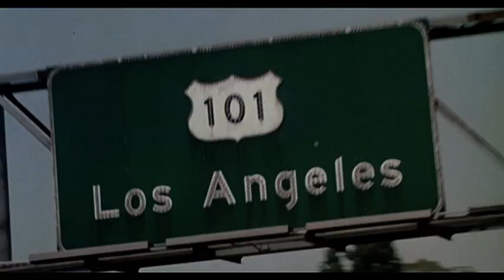La Flor Del Mal - Tráiler VE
La Flor Del Mal

Sinopsis:
Astrid es una adolescente que vive en California con su madre Ingrid, una bella mujer que se dedica a la poesía. Su vida es perfecta hasta que aparece en sus vidas Barry, del que Ingrid se enamorará locamente sólo para que le rompa el corazón y arruine su vida. Por venganza, Ingrid asesina a Barry con un veneno mortal que extrae de su flor favorita: La Adelfa Blanca. Es condenada a cadena perpetua y su hija se ve obligada a ir a casas de acogida. Durante una década Astrid experimenta todo tipo de sensaciones; relaciones apasionadas, la religión, las drogas y el amor verdadero. A pesar de estos diez años, mantiene el contacto con su madre a través de las cartas que le envía a la cárcel. Mientras el objetivo de Ingrid es dar a Astrid fuerzas para sobrevivir, ésta intenta enseñar a su madre el poder del amor.